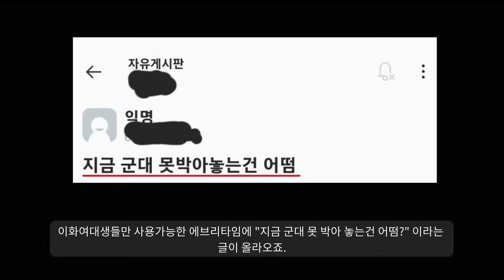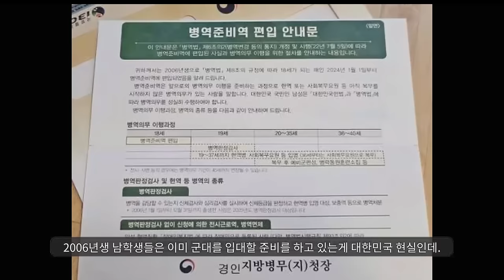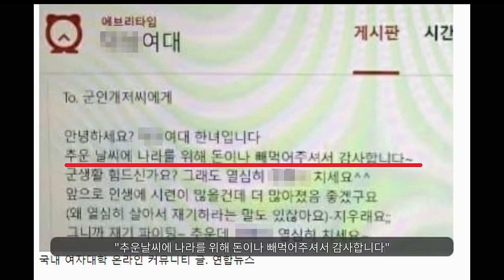군인을 존중하지 않는 이대생